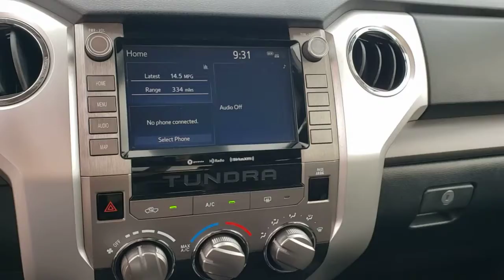2021 Toyota Tundra Jacksonville Beach, Orange Park, Middleburg, Macclenny, Callahan 18075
Super White Used 2021 Toyota Tundra available in Jacksonville, Florida at Ernie Palmer Toyota. Servicing the Jacksonville Beach, Orange Park, Middleburg, Macclenny, Callahan, FL area.

CARFAX One-Owner. White 2021 Toyota Tundra SR5 i-Force 5.7L V8 DOHC 32V LEVbrbrbrFamily Owned since 1983. Ernie Palmer Toyota provides you with the ultimate new, used, and certified pre-owned car buying experience in Florida! Our hardworking team of qualified sales, service, and finance specialists strive to bring you an overall superior car buying experience from beginning to end. We will help you find the perfect new, used, or certified pre-owned Toyota that meets all of your needs and desires, and will work alongside you to come up with a finance plan that accommodates your lifestyle. In addition, we provide our valued customers with a fantastic service department that will keep your vehicle running smoothly for years to come. If you are in the Jacksonville, Jacksonville Beach or Orange Park area, come check out all of the outstanding vehicles and services at Ernie Palmer Toyota in Jacksonville, FL!